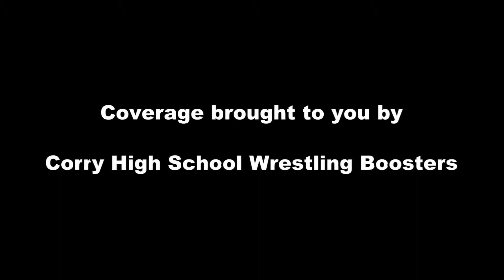2014 Wrestling - 285 - Cougar Vannucci, Corry Beavers vs Devon Poland, Harbor Creek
Poland over Vannucci, Fall 1:06